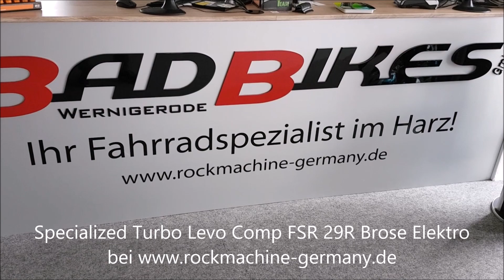Specialized Turbo Levo Comp FSR 29R Brose Trail tuned 700WH Fox Float 36 Rhythm Elektro Fahrrad 2021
Specialized Turbo Levo Comp FSR 29R Brose Elektro Fahrrad 2021

Das Specialized Turbo Levo Comp ist ausgestattet
//mit einem Brose 2.1 custom Rx Trail-tuned Motor
//mit einem integrierten 700Wh Akku
//und einer 12-Gang Kettenschaltung mit Shimano SLX M7100 Schaltwerk.
Rahmen: Specialized M5 Premium Aluminum, 29 Trail Geometry, integrated down tube battery, enclosed internal cable, dropper post routing, 148mm spacing, fully sealed cartridge bearings, 150mm of travel
Gabel: Fox Float 36 Rhythm, Grip damper, 160mm, Sweep-Adj, 51mm rake, Kabolt Axle
Dämpfer: FOX Float DPS Performance, 3-position adjustment, 52.5x210mm, Rx Trail Tune
Motor: Specialized 2.1, custom Rx Trail-tuned motor, 250W nominal
Akku: Specialized M2-700, integrated battery w/rock guard, 700Wh
Display: Specialized TCU, 10-LED State of charge, 3-LED Ride Mode display, ANT+/Bluetooth®
Ladegerät: Custom charger, 42V4A w/ Rosenberger plug
Kabelbaum: Custom Specialized harness
Vorderradnabe: Shimano MT400-B, Centerlock 28h, 15x110 Boost
Hinterradnabe: Shimano MT510-B, Centerlock 28h, 12x148 Boost, Microspline
Speichen: DT Swiss Industry
Felgen: Roval 29, hookless alloy, 30mm inner width, tubeless ready
Schläuche: Standard, Presta valve
Vorderreifen: Butcher, GRID TRAIL casing, GRIPTON® compound, 2Bliss Ready, 29x2.6"
Hinterreifen: Eliminator, GRID TRAIL casing, GRIPTON® compound, 2Bliss Ready, 29x2.3"
Vorderradbremse: Shimano SLX M7120, 4-piston caliper, hydraulic disc, 200mm
Hinterradbremse: Shimano SLX M7120, 4-piston caliper, hydraulic disc, 180mm
Lenker: Specialized, 6061 alloy, 6-degree upsweep, 8-degree backsweep, 30mm rise, 800mm width
Lenkergriffe: Specialized Trail Grips
Vorbau: Alloy Trail Stem, 35mm bar bore
Sattel: Bridge Comp, Hollow Cr-mo rails, 155/143mm
Sattelstütze: X-Fusion Manic, infinite adjustable, two-bolt head, bottom mount cable routing, remote SRL LE lever, 34.9mm, S: 125mm, M/L: 150mm, XL: 170mm
Sattelstützklemme: Specialized bolt-type, alloy, 38.6mm
Gewicht: keine Angaben
zulässiges Gesamtgewicht: keine Angaben
Geometriedaten: siehe Artikelbilder/Artikelbeschreibung
Farben: (1) Schwarz/Rot (Black/Flo Red), (2) Dunkelgrün/Schwarz/Weiss (Oak Green Metallic/Black/Gloss White mtns), (3) Rot/Weiss (Redwood/White Mountains), (4) Grün/Schwarz (Spruce/Tarmac Black)
Größen: (29") S/38cm, M/41cm, L/45.5cm, XL/50.5cm